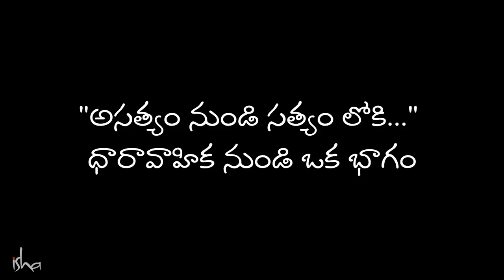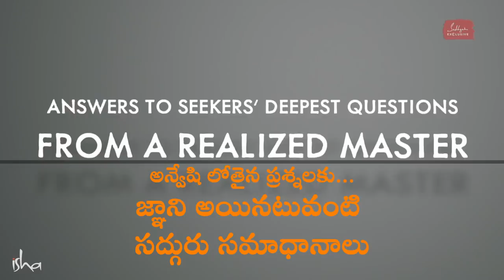ఈ ఒక్క పని చేస్తే ఆత్మజ్ఞానం కలుగుతుంది! The Only Thing You Need To Do For Enlightenment | Sadhguru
"గౌతముడు ఇలా అన్నాడు, "మీకు నిజంగా ఆకలి వేస్తున్నప్పుడు, ఆహారం అత్యవసరం అయినప్పుడు, మీ ఆహారాన్ని మరొకరికి ఇచ్చేస్తే, మీరు బలంగా మారతారు, నీరసపడరు” అని. తర్కం ఉన్న ఏ మనిషీ ఈ తెలివిలేని పనిని ఒప్పుకోడు. కానీ ఇది నూటికి నూరుపాళ్ళూ సత్యం. " అని సద్గురు అంటున్నారు.